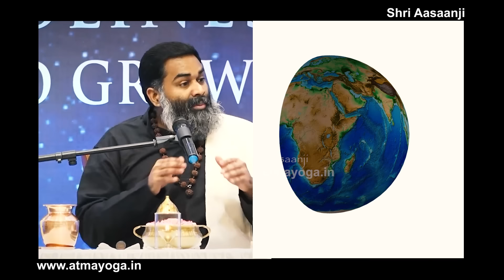இந்த உலகமே உன்னை வெறுத்தாலும் உன்னை மதிப்பதே உன் முதல் கடமை !! A Must Watch by Shri Aasaanji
Excerpts from His Holiness Shri Aasaanji's Speech on "THE MAGICAL OUTCOME OF SELF-INVESTMENT !!"

☼ HUMAN LIFE IS YOUR ULTIMATE BLESSING !! ☼
Rather than thinking about what you don’t have in life, focus on the blessings that you have. It can be as simple as your ten fingers, or your ability to see, hear or to have food that you want. Start feeling happy and thankful for every blessing that you have. From now, treat everything as a blessing and I promise you that you will be blessed in every aspect of your life. It’s your choice to understand but if you understand it, I personally promise that every aspect of your life will change from now and forever.

His Holiness Shri Aasaanji is a World Renowned, Contemporary Spiritual Teacher, Mind Science Expert and a Living Master of Inner-Science & Self-Transformation. Many refer to him as “New Age Mystic” & for over a Decade, Millions of people have Regained their Lost Health & Happiness through Prana-Vritti and Achieved Inner-Peace & Self-Transformation through Atma-Dhyana. His Holiness Shri Aasaanji’s students are spread across the globe, mainly in India, Malaysia, Singapore, USA and Canada and include people from all walks of life including Medical Doctors, Spiritual Masters, Business Leaders, Educationists, Entertainers and various public personalities who hail him for his guidance and his Scientific and Practical Spiritual teaching.

His Holiness Shri Aasaanji is the founder of the Atmayoga Foundation, an Institute for Inner-Science and Self-Transformation through which Guruji is transforming people worldwide to enjoy real health and everlasting happiness. To know more about His Holiness Shri Aasaanji and Life-Changing Events,